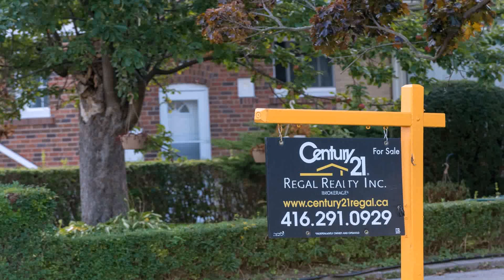Tiny House On Wheels For Sale Ontario